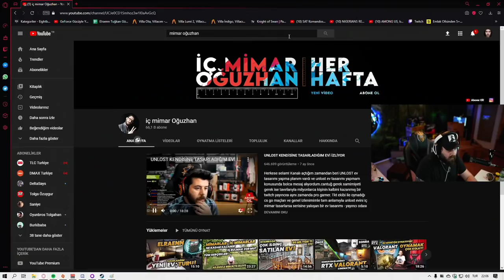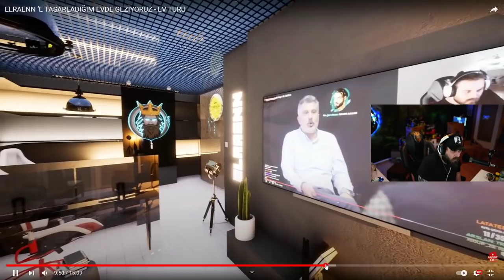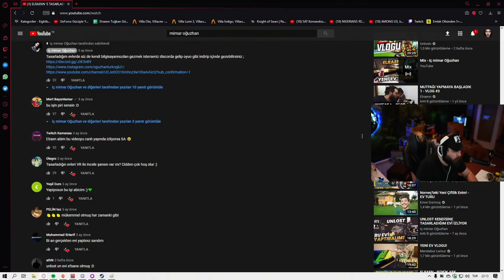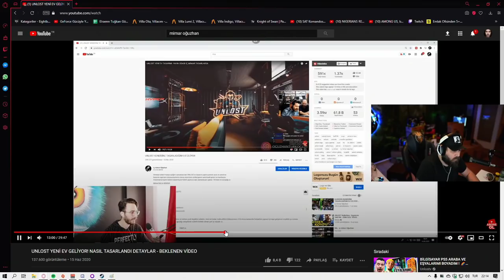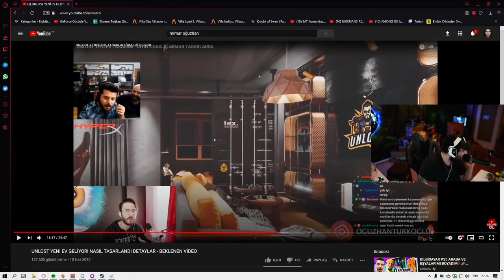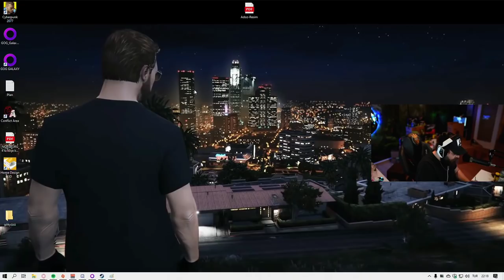ELRAENN - İÇ MİMAR OĞUZHAN'IN KENDİ EVİNE TASARLADIĞI VİDEOYU İZLİYOR !